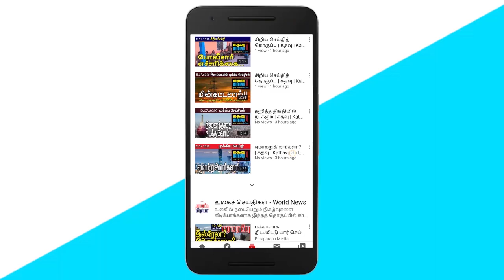இராணுவத்தளபதி மக்களுக்கு முக்கிய அறிவிப்பு! | Srilankan Tamil News | Kathavu Media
01. A suspect was arrested with a rare breed of white eagle that was illegally bred.

02. The Union of Pilots of SriLankan Airlines has resumed its trade union struggle to work legally.

03. Kokkilai villagers protesting against the occupation of native lands; Struggle.

04. If the shortage of wheat flour persists, food prices will increase rapidly during the festive season - All Ceylon Bakery Owners Association warns.

05. Despite the declaration of hospital services as an essential service, the health unions continue to go on strike.

06. Continuous increase in the number of tourists visiting Sri Lanka from abroad.